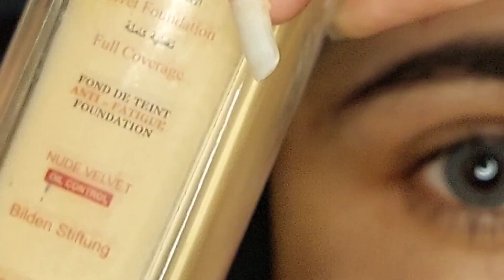Arabic eye makeup look || step by step detail tutorial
A.O.A Everyone!

i hope ap sab thk ho gy Welcome back to another video .aj me ap sab ky lea yeh arabic eye makeup look len ky ao ho umeed krti hu aj ki video ap ko bht zyda pasnd aye gi .thnku so muxh ap ne mujhe itna pyar dia. is video py bhi bht sara pyr chahiyan mujhe. bht hi easy hai yeh look. easily kr skty hai ap...

Thnkx for your love and support ❤
Allah hafiz ❤🌸